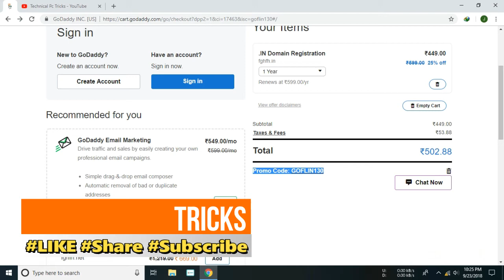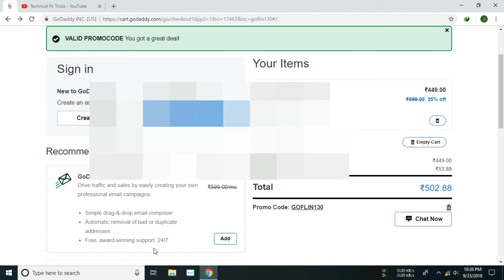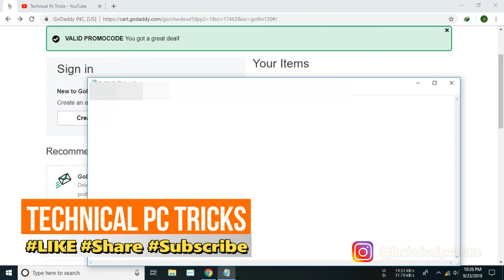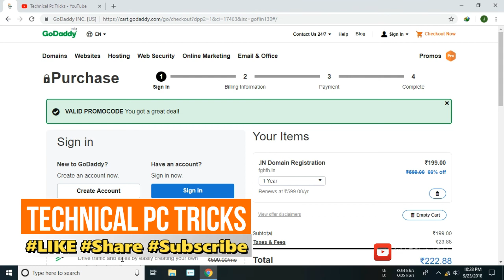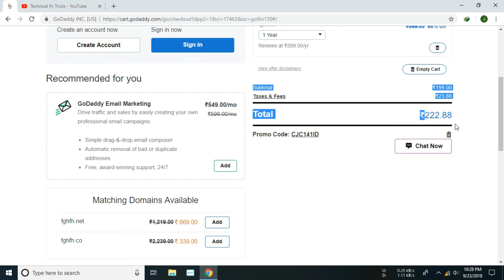How To Buy A Domain by Technical Pc Tricks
code CJC141ID      50LIKES  IN THIS VIDEO